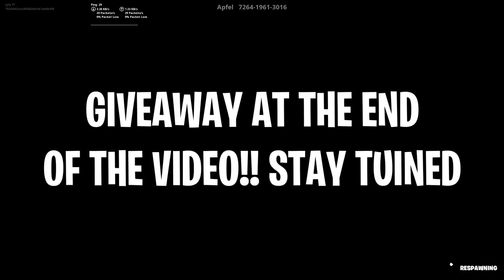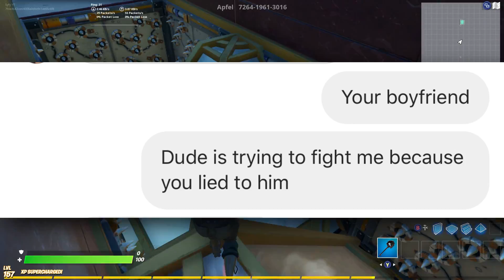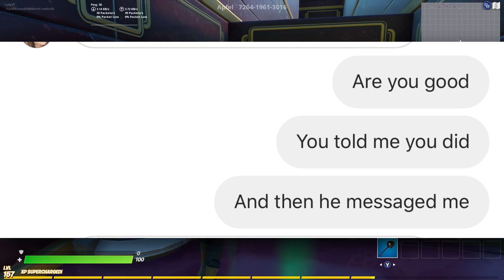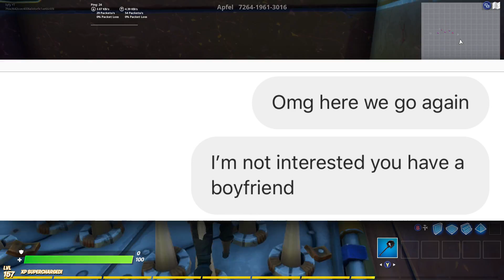Famous TikTok Girl Tried Dating Me - Fortnite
Use Code Syfy in the Fortnite Item Shop 🥰

Video uploaded by Syfy. (PG Clean, Family Friendly + No Swearing!)